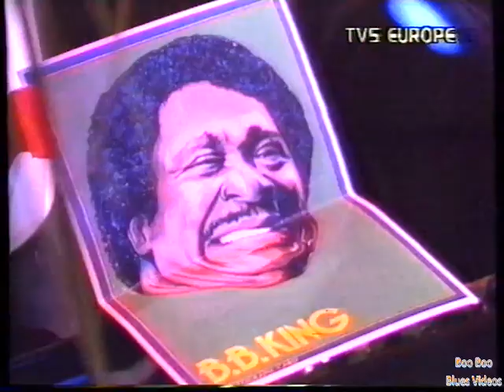0003 Katie WEBSTER 1987